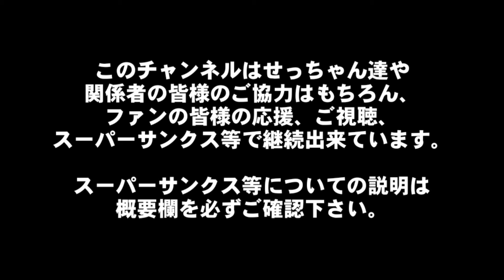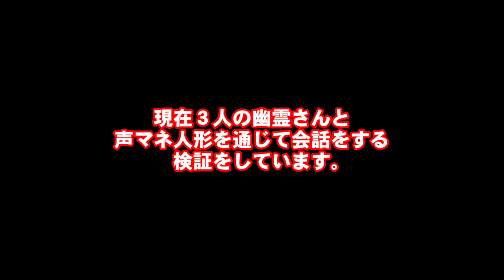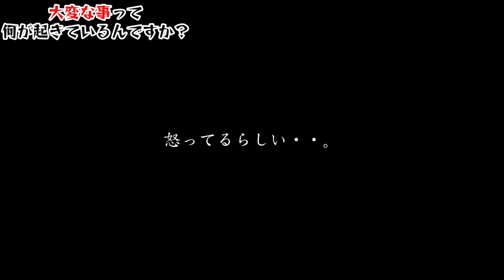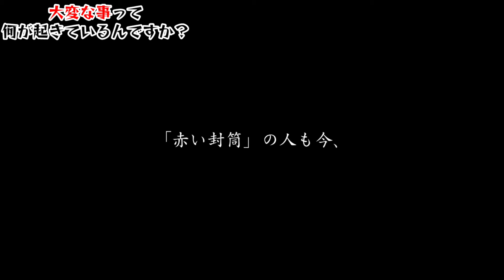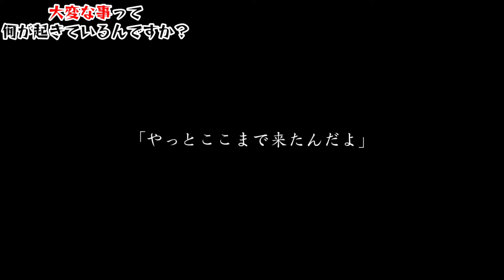【ご報告】活動休止と被害